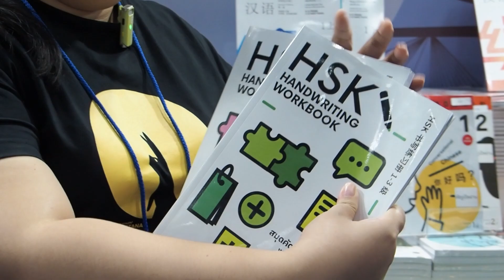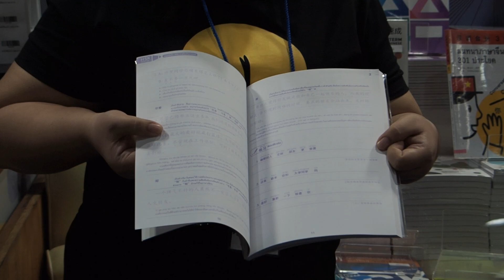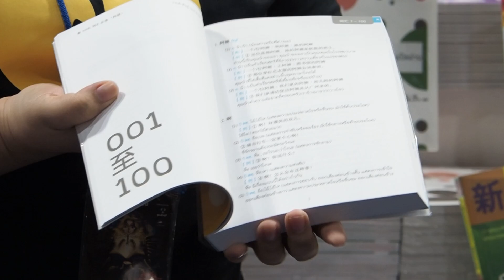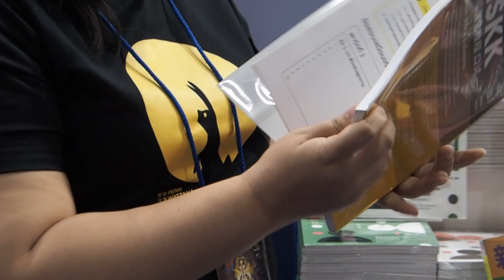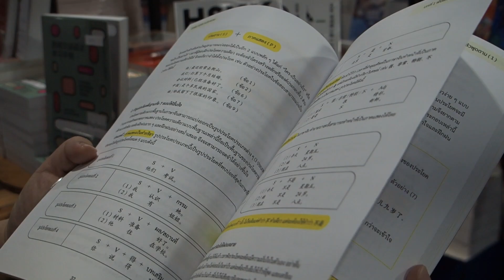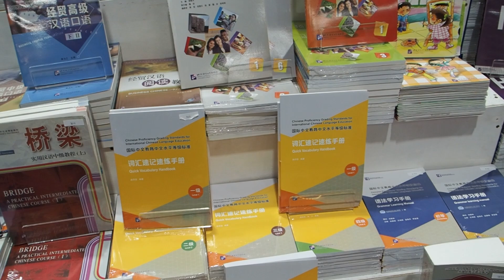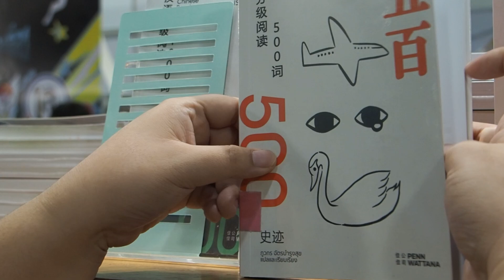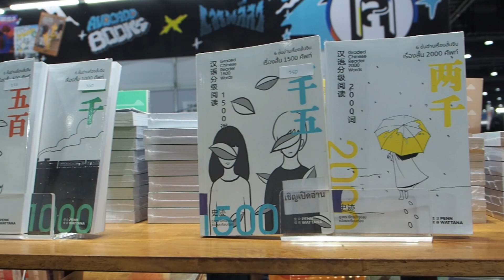พาชมบูธ เพ็ญวัฒนา (PENN WATTANA) เลขบูธ C15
คุณจุฑารัตน์ ลิ้มล้วน หรือน้องหมิว พาชมพาชมบูธ เพ็ญวัฒนา (PENN WATTANA) เลขบูธ C15 ในงานมหกรรมหนังสือระดับชาติ โดยบูธเพ็ญวัฒนาจัดจำหน่ายหนังสือแปลภาษาจีน , คู่มือการเรียนภาษจีนด้วยตัวเอง หนังสือนำเข้าจากมหาวิยาลัยชั้นนำในประเทศจีน รวมทั้งรวมทั้งคู่มือสอบความรู้ภาษาจีน (HSK) ในระดับต่าง ๆ

บูธ เพ็ญวัฒนา (PENN WATTANA) หมายเลขบูธ C15 ในงานมหกรรมหนังสือระดับชาติ ครั้งที่ 29 ศูนย์การประชุมแห่งชาติสิริกิติ์ (ฮอลล์ 5-7 ชั้น LG) ภายใต้ธีม “อ่านกันยันโลกหน้า”